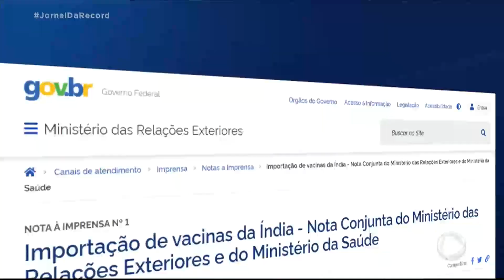Índia recua em proibição, e Brasil confirma que vai importar 2 milhões de doses da vacina de Oxford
O governo indiano deu o sinal verde para que o Brasil realize a importação de 2 milhões de doses da vacina de Oxford, produzida no país asiático. Em um primeiro momento, os indianos haviam indicado que não iriam permitir a venda das doses para priorizar a vacinação no país. O investimento será de aproximadamente 56 milhões de reais e as doses do imunizante devem chegar ao Brasil ainda em janeiro.